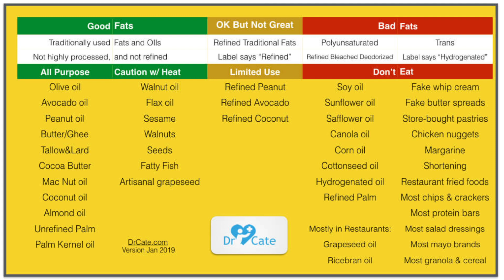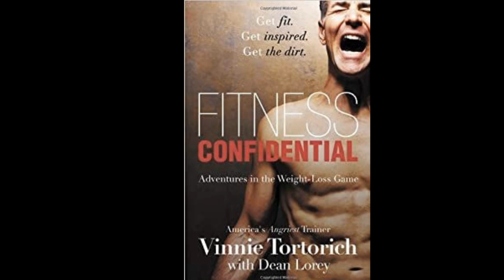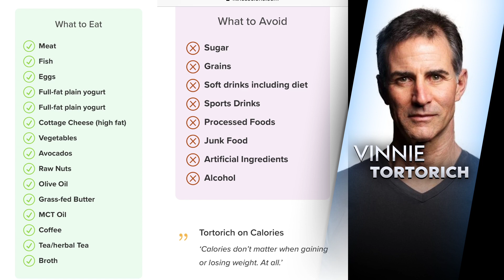DoseOfDrDrew with Fitness Confidential's @Vinnietortorich & Scott King: Call us! 984-2DRDREW 4-6-20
Be sure to go to Drdrew.com to get all the available podcasts and live stream shows together all on one website. You can find the Dr. Drew After Dark show with Christina P and Tom Segura from Your Mom’s House, and If you didn’t already know this, Adam Carolla and Drew have a show together five days a week courtesy of Podcast One called the ADAM AND DREW SHOW, as well as the Dr. Drew podcast. And of course, ASK DRDREW is available at Drdrew.tv and on all the Dr. Drew Social platforms with this week's DoseOfDrDrew.